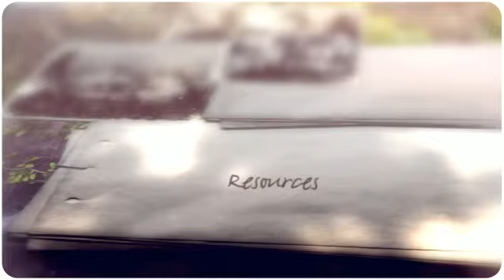Hunter and Zadia New York Project